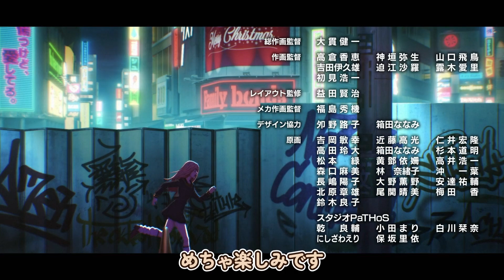【東京卍リベンジャーズ 聖夜決戦編】７話、（３１話）柚葉のパンツ、見え……【2023年冬アニメ】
パンツが見えたかどうかはぜひ本編を見て確認してください
ほんと面白いアニメ

2023冬アニメ
痛いのは嫌なので防御力に極振りしたいと思います。2期
英雄王、武を極めるため転生す
神達に拾われた男2期
最強陰陽師の異世界転生記
真・進化の実
ダンジョンに出会いを求めるのは間違っているだろうか4期　深章厄災篇
魔王学院の不適合者2期
スパイ教室
魔術士オーフェンはぐれ旅 アーバンラマ編
アルスの巨獣
イジらないで、長瀞さん2期
犬になったら好きな人に拾われた。
ヴィンランド・サガ2期
虚構推理2期
久保さんは僕を許さない
東京リベンジャーズ 聖夜決戦篇
トモちゃんは女の子！
TRIGUN STAMPEDE
ニーアオートマタ
バディダディズ
便利屋斎藤さん、異世界へ行く